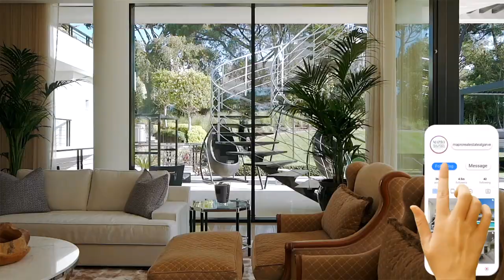Entertainment Rooms are Underrated | Mapro Real Estate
In today's modern living, an entertainment room is a must have in any property if you are looking to keep guests entertained, the kids happy or even a space for yourself to unwind. This video edit features a few properties with incredible entertainment rooms including cinema/games room, wine cellars, internal pools, gyms, spas... you name it!